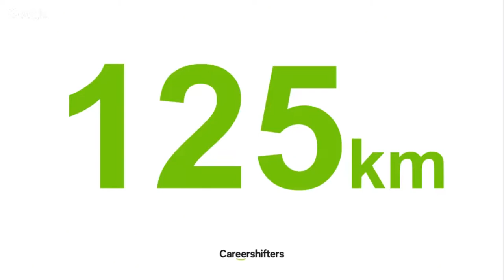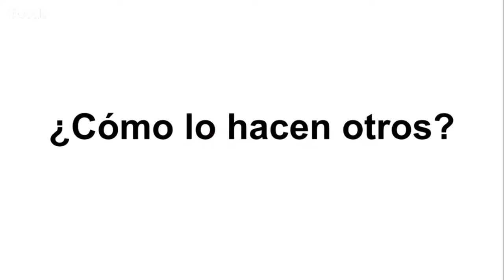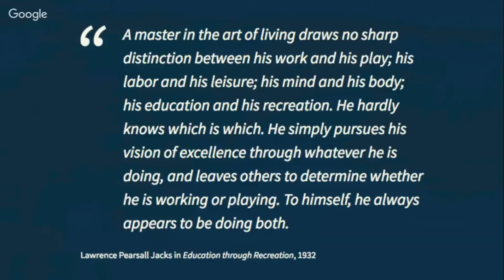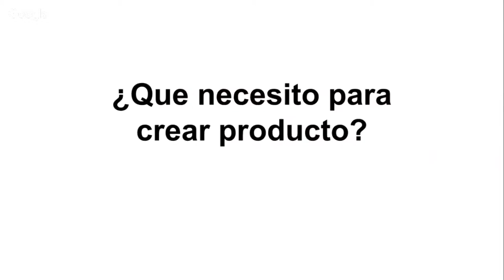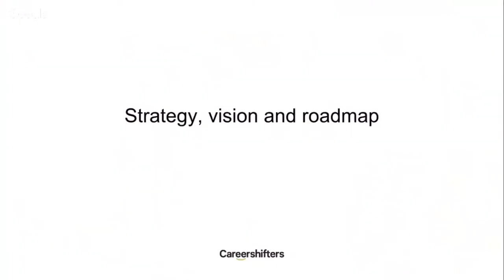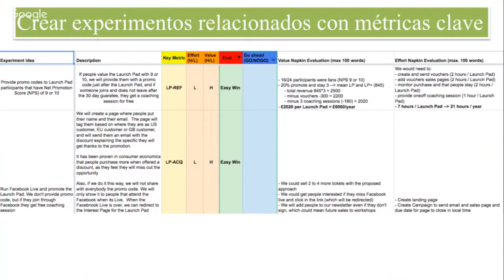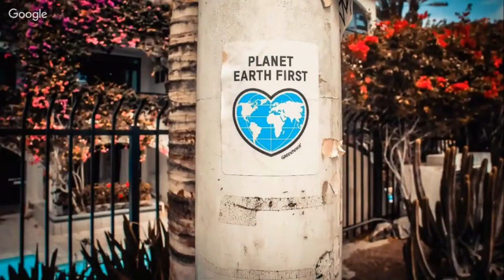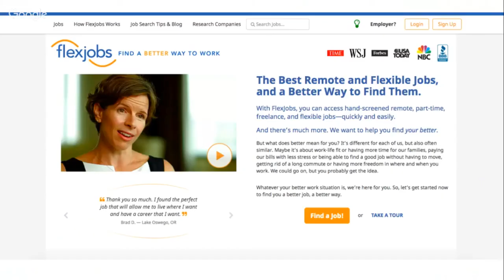Alex Swiec Head of Product @CareerShifters "Trabajando en Producto de manera remota"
ProductTank Buenos Aires 26/07/2018